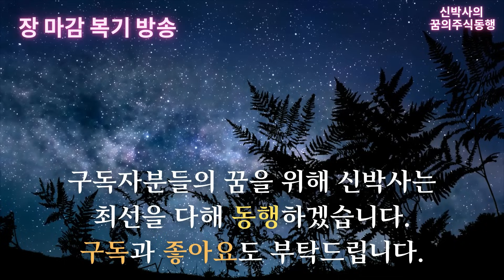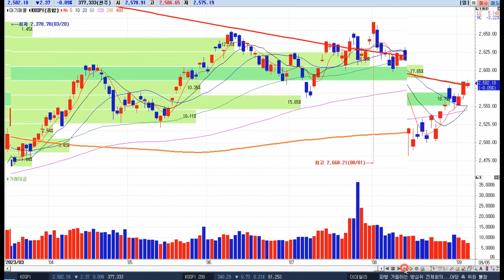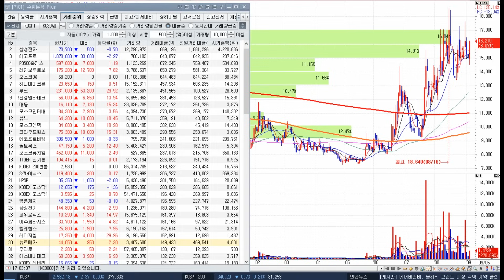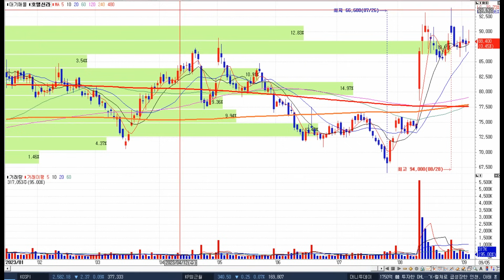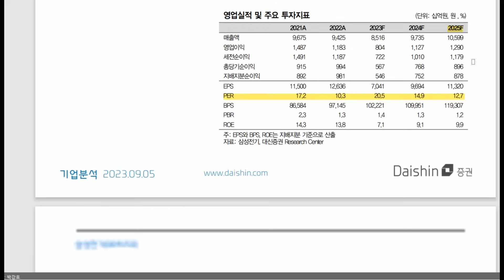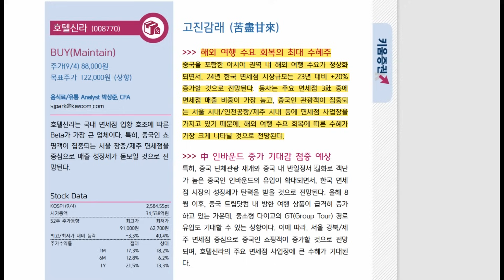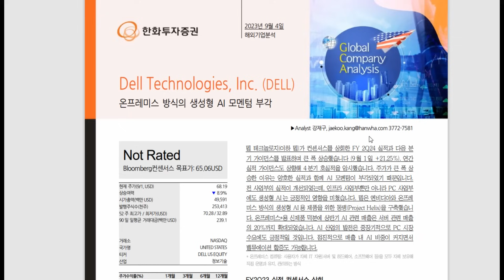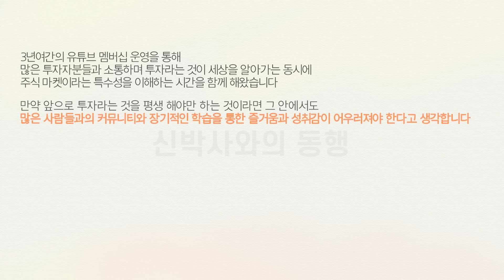[신박사의 주식마감 복기] AI, 로봇시대의 본격화 / 주도주의 신고가행진 / 전장,자율주행 기회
오늘도 수고 많으셨습니다. 편안한 저녁시간 되세요!!

1. 아이템종목 Watch-list

2. 차트심리이론 전략 시나리오

3. 주도주 조기탐지 시스템

4.차트심리이론 아이템법칙의 Case Study 월간 업데이트

5. 팬딩 멤버십 회원 상담 진행

 6. 북클럽 참가권과 오프라인 강연회 무료 참석권 제공